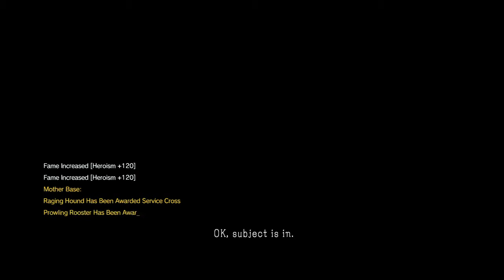HEY ALL MY BUDDIES ARE DEAD OVER THERE HOW WEIRD